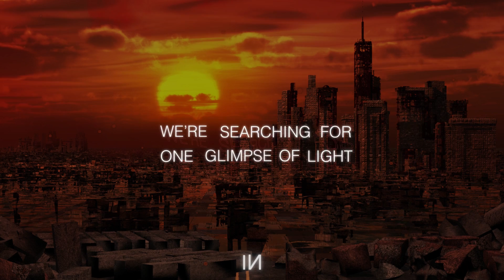2nd Life X ENROSA - Brand New Kingdom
Released: November 3rd 2023